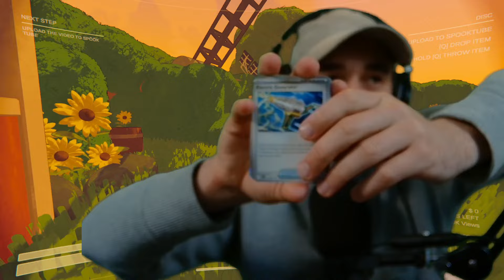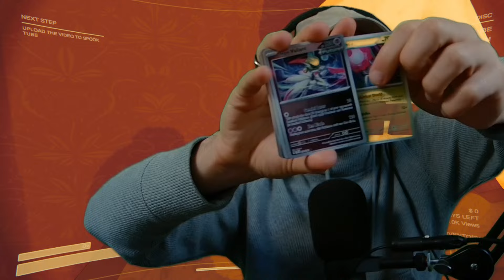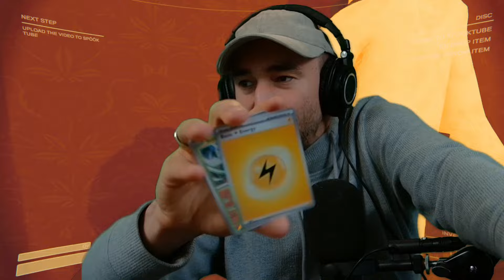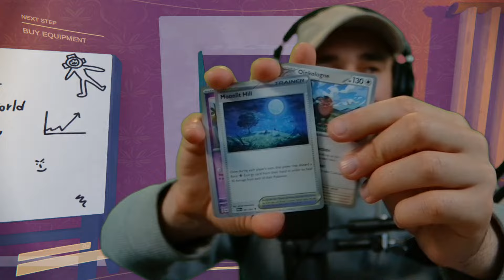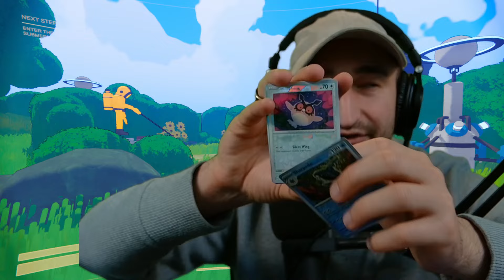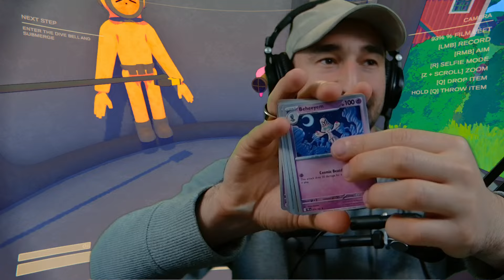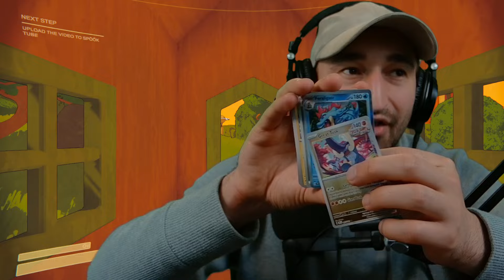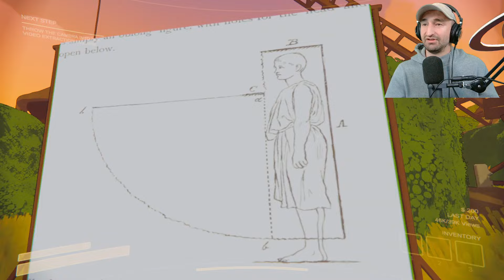Finding HIDDEN Secrets In Content Warning